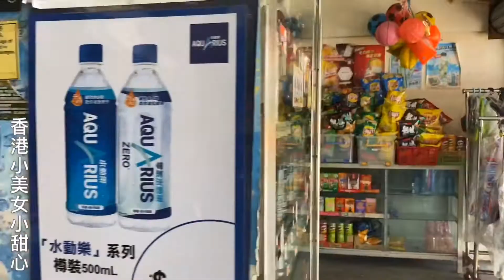香港石澳海滩，去过一次还想去第二次的小镇